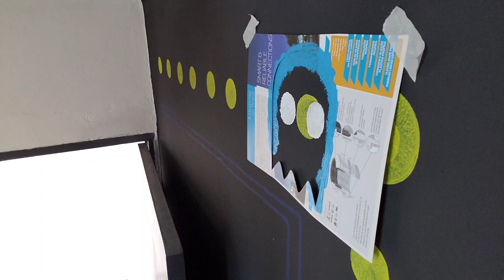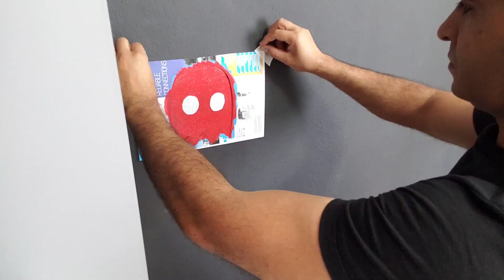Pintando quarto com tema Pac-man / arte em parede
Pintando quarto com tema Pac-man / arte em parede tema Pac-man / Pintura decorativa em parede com tema Pac-man